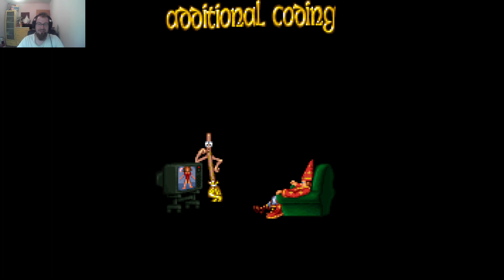Simon the Sorcerer 2 (1995) Odcinek 1 Zagrajmy w ...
Zapraszam na pierwszy odcinek z przezabawnej przygodówki typu click and point :)